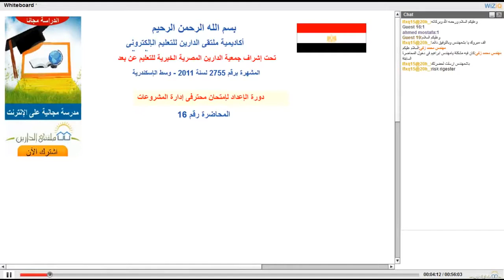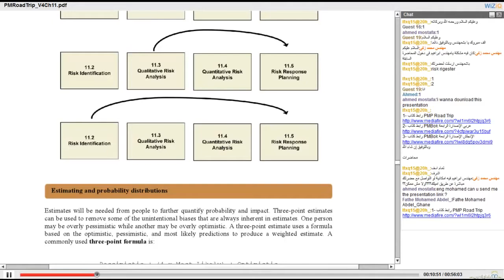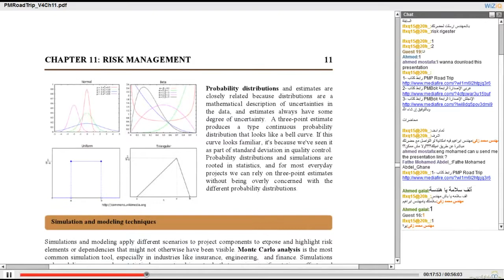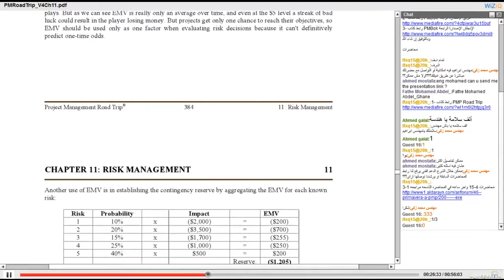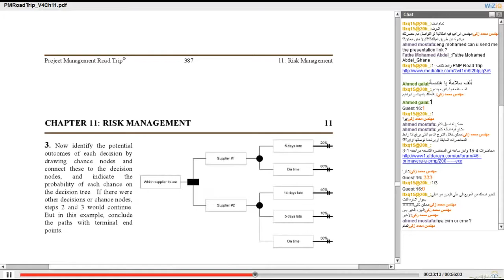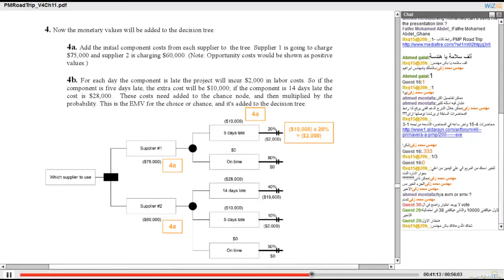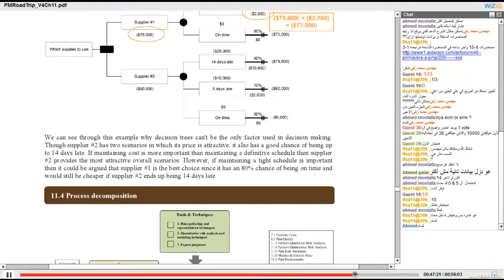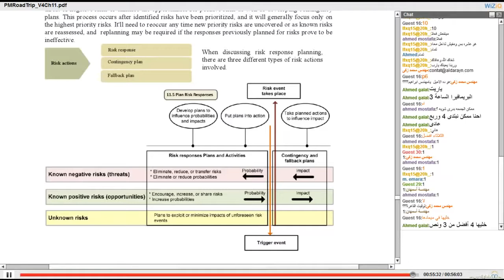أكاديمية الدارين PMP محاضرة 16